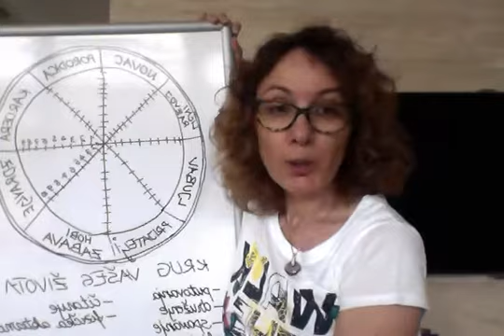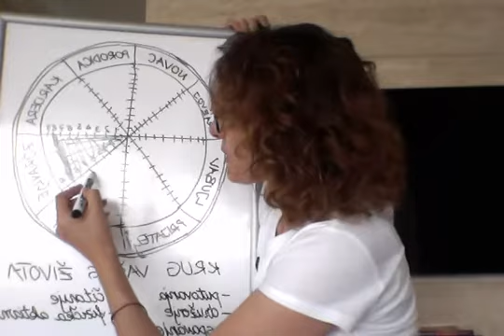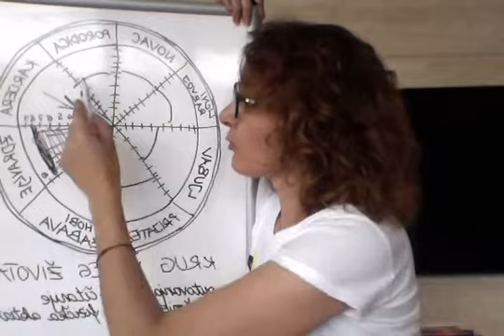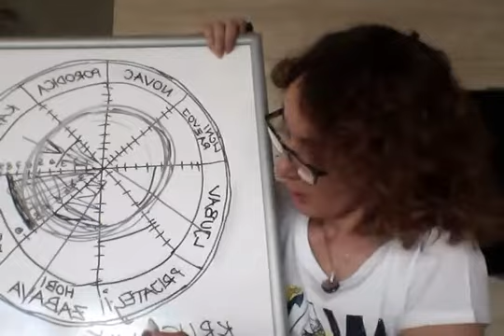Inventura našeg života (krug života)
Da bi smo krenuli na put promjena, važno je podvući crtu i napraviti inventuru...Ovo je metoda koja vam može pomoći da napravite pregled vašeg stanja!